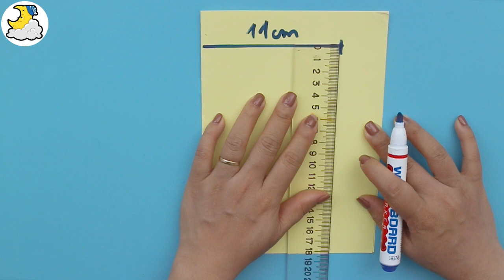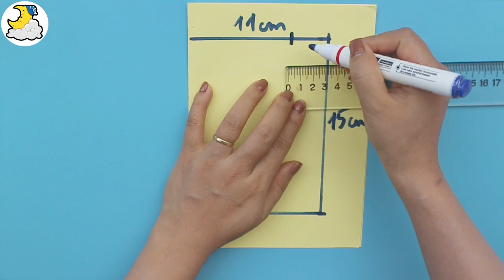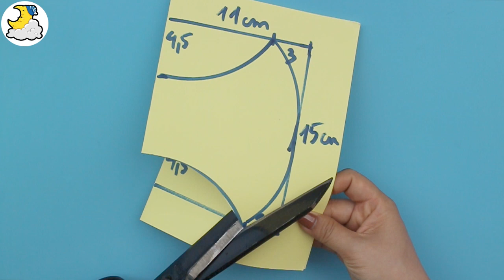🌟VERY EASY, Face Mask Sewing Tutorial | SEW HOUSE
I have made a cloth face mask video tutorial. In this face mask sewing video, I have included the detail on how to cut and sew the face mask step by step no sewing machine needed. You can make a face mask at home from cloth or similar materials.